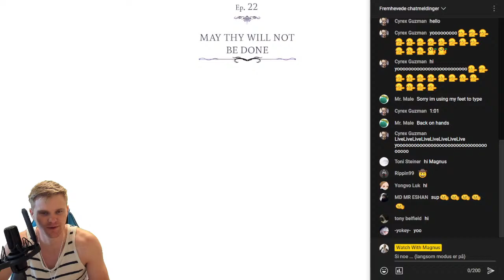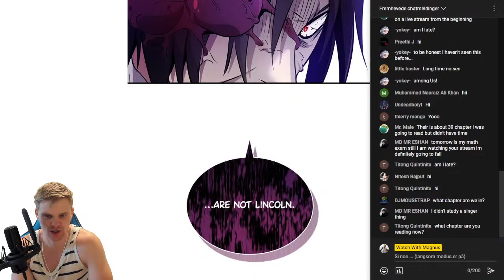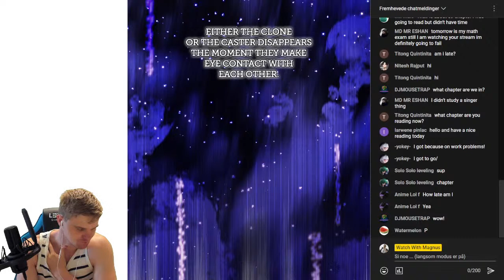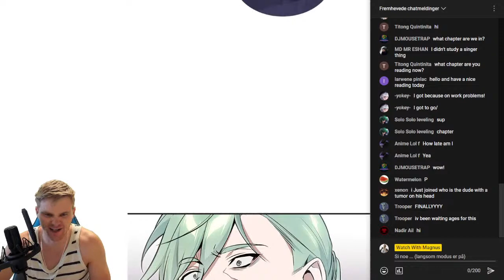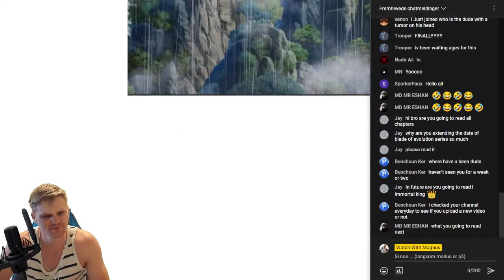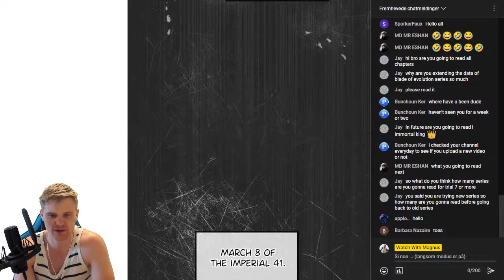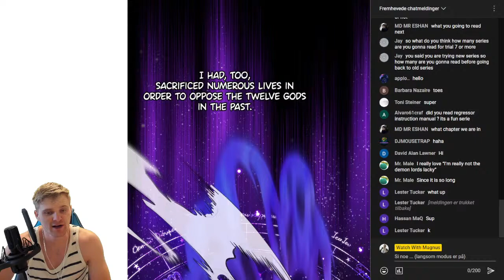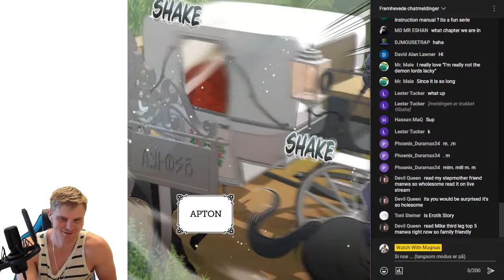Reading 66,666 Years: Advent of the Dark Mage Chapter (Episode) 22 - 39 Live Reaction/Read Along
I hope you enjoyed my reaction, and if theirs anything you think I should change for next time don´t be afraid to tell me.

Proud member of the Anime Soul YouTube Team